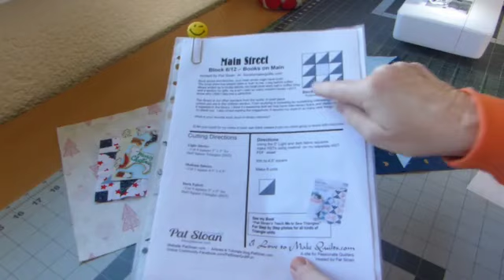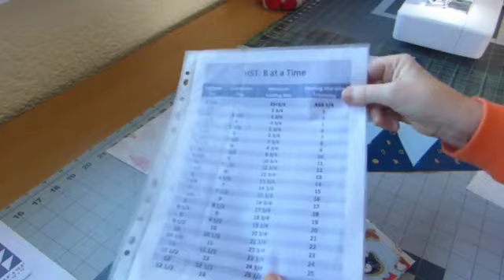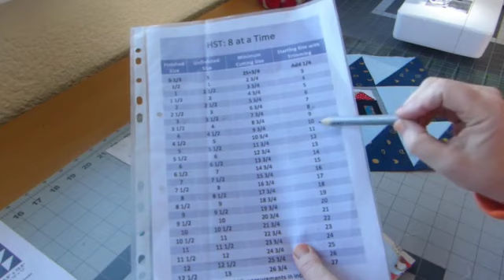#117 * Patchwork Block Serie*Block 8* Books on main*Happy sewing!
Hier entsteht eine kleine Serie von traditionellen Patchwork_Blöcken aus denen dann ein Quilt genäht wird. Im Englischen sagt man auch sew_along. Mal sehen, ob ich es schaffe einen Block täglich zu nähen, Video zu drehen und hochzuladen, es sind immer noch eine Menge Nebenarbeiten zu erledigen.

Schreib mir gerne einen Kommentar , hinterlasse mir ein Like oder auch ein ABO, so verpasst du kein Video mehr.
Die Links oben dienen dem schnelleren finden und bei Kauf erhalte ich eine Miniprovision, die nichts mit deinem Kaufpreis zu tun hat.

Keine meiner verwendeten Tools und Werkzeuge sind gesponsort .
All the best !
Petra
Happy sewing!